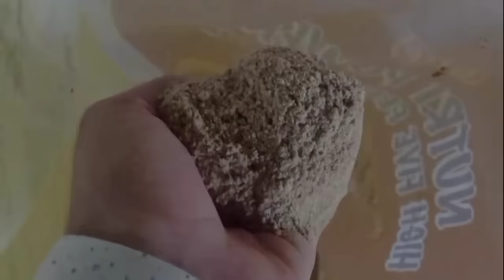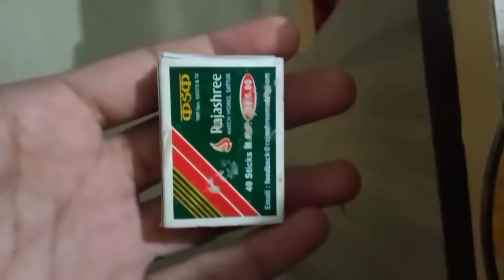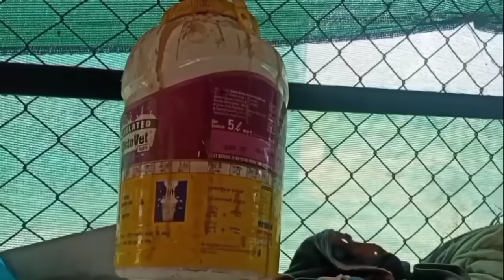गाय म्हैस चे दूध पाण्याने वाढवा नवीन सोपी पद्धत।desi upay,milk increase in cow buffalo home remedie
गाय म्हैस चे दूध कायमस्वरूपी वाढेल फक्त  १ वाटी हरभऱ्याने।desi upay for cow buffalo milk increase

गाय/भैंस का दूध बढ़ाने का देसी फॉर्मूला|Doodh bdhane ka tarika|How to increase cow/buffalo milk.
दूध बढ़ाने के घरेलू नुस्खे , दूध बढ़ाने का रामबाण देसी फॉर्मूला , desi formula for increasing Milk , Dairy farming in india and Pakistan , Dudh badane ke desi upaya , दूध बढ़ाने का नुस्खा , पशु पालन में संतुलित पशु आहार , balanced feed at home , how to increase milk of cattle , milk badane ka jabrdast desi formula , Dairy farming in india and Pakistan farming leader , Bhains ka doodh , Gaay ka doodh , Doodh kaise , Doodh bdhane ka formula , Doodh bdhane ka ilaj , Pashu ka doodh bdhane ,
पशु गाय भैस का दूध बढाने का घरेलू नुस्खा न (1) फारमूला Desi formula for increase milk of cow/Buffalo
4g bullet super Napier making silage 4g bullet सुपर नेपियर मुरघास बनवण्याची पद्धत
गाय/भैंस का दूध बढ़ाए मात्र 2 दिनों में|Doodh bdhane ka tarika|How to increase cow/buffalo milk
दूध बढ़ाने के घरेलू नुस्खे , दूध बढ़ाने का रामबाण देसी फॉर्मूला , desi formula for increasing Milk , Dairy farming in india and Pakistan , Dudh badane ke desi upaya ,
70 म्हशींचा गोठा सांभाळणारी तरुणी!  murrah buffalo success story in Maharashtra - म्हैस पालन यशोगाथा
पंढरपुर बैल बाजार , pandharpur bail bazar , pandharpur bail bazar live , pandharpur bail bazar 2019 , खिलार बैल , बैल , खिल्लारी बैल , खिलार बैल जोड , खिलार बैल जोडी , खिलार गाय , खिल्लार खूळ , खिलारी बैल जोडी , खिलार बैल बाजार , खिलार# बैलगाडा# , खिल्लार , बैल खिलार गेवराई , बाजार ,
Doodh bdhane ka tarika , Dudh badane ke desi upay , दूध बढ़ाने का नुस्खा , balanced feed at home , how to increase milk of cattle , milk badane ka jabrdast desi formula , Dairy farming in india and Pakistan farming leader , Bhains ka doodh , Gaay ka doodh , Doodh kaise , Doodh bdhane ka formula , Doodh bdhane ka ilaj , Pashu ka doodh bdhane , दूध बढ़ाने का रामबाण देसी फॉर्मूला , पशु पालन में संतुलित पशु आहार , दूध बढ़ाने के घरेलू नुस्खे , Doodh , Pashu ka doodh , Dairy farming in india , Udder ,
panjab dakh havaman andaj